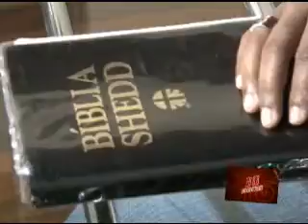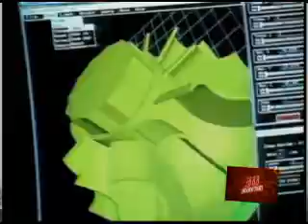30 Minutos - Religiões - Bloco 4 pt2